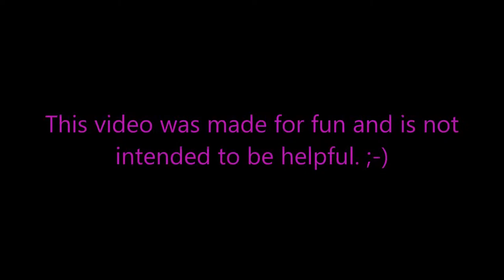Nordvegr vs Tartaric Depths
Finally! Tartaric Depths is live! All bosses included in this video.

Live streams on Twitch.tv at seawitchgaming!